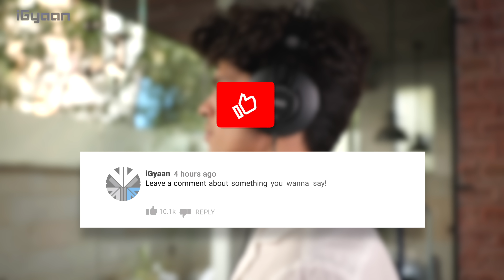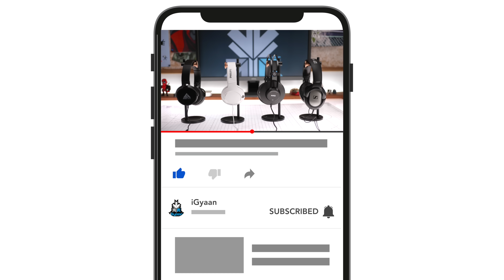Top Tech Best Budget Headphones Under Rs 500, Rs 1000 and Rs 2000 | iGyaan 4K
1.Bass Buds Q2
2. Sennheiser HD 206
3. Philips SHL3175
4. AKG K52
iGyaan is the Official Youtube Channel of iGyaan Network and iGyaan.in. iGyaan is a Technology channel with focus on reviews of all forms of tech. Smartphone reviews, new technology, and Smart Home Electronics and equipment. We learn and share new elements of technology everyday, but we also do livestreams, gaming videos, and pc builds. We love playing with the latest phones, laptops and Macs. Tips and Tricks and Top Tech and accessories videos are regular on our channel. With @autogyaan  we now bring focus to new technologies in the new cars and automotive along with a special look at electric and future cars in India.

Please connect to us by commenting below or reaching out to us via the website contact page on iGyaan.in. you can also connect with us on social media via Instagram, Facebook or Twitter by searching   @igyaan   All content used is copyright of iGyaan, Use or commercial display or editing of the content without proper authorization is not allowed.